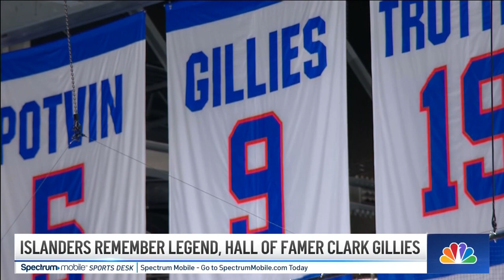Remembering Islanders Legend Clark Gillies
Clark Gillies played 12 of his 14 seasons in the NHL with the New York Islanders, a cornerstone of the dynasty that won four Stanley Cups. He died on Friday at 67 and the Islanders will wear a patch with his number 9 to remember the Hockey Hall of Famer.